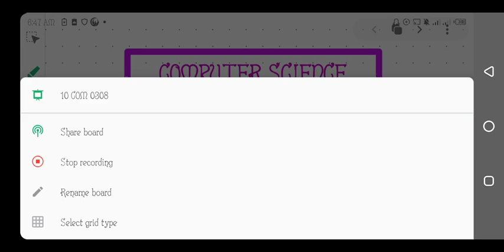10 COM 0608